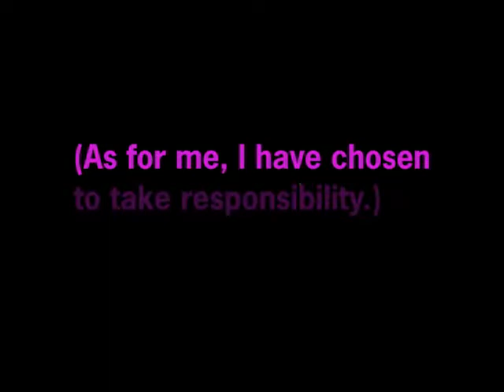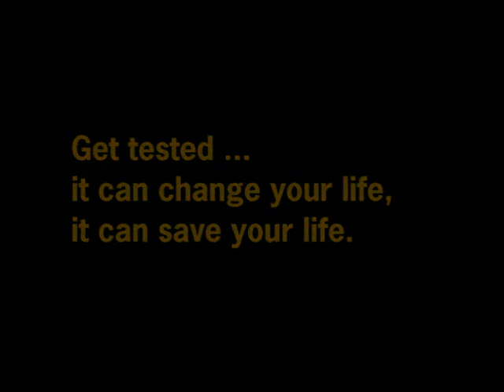Men As Partners: Thami's Story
Thami was 17 when he first met his father, an HIV-positive womanizer who died a few months later. Thami's uncle died from AIDS as well, along with his partner, leaving their baby orphaned. With all these in mind, Thami has become an HIV activist, teaching people to be responsible with their lives.

South Africa faces two interconnected epidemics -- violence against women, and HIV. Spurred by the need for a response to these public health emergencies, and recognizing the centrality of working with young and adult men to making progress, EngenderHealth initiated the Men As Partners® (MAP) Program in 1998. Since then, dozens of organizations have joined to form the MAP Network and now work together in communities across the country.

In July 2005, the Center for Digital Storytelling's Silence Speaks project traveled to South Africa to conduct two digital storytelling workshops with activists from EngenderHealth's MAP Network. Participants in Johannesburg and Cape Town wrote and recorded first-person narratives about their lives; chose photos, still images, video clips, and music to illustrate their stories; and learned to edit these materials into the short digital videos presented here. These digital stories are being shown in trainings and public community screenings throughout South Africa, to promote the MAP Network's efforts to involve men in ending gender-based violence and preventing HIV and AIDS.

The stories address various themes that are core issues in MAP's efforts to transform South African society. Namely, MAP works to reduce gender-based violence and the spread and impact of HIV/AIDS. The MAP Network works with individuals and institutions to challenge traditional norms of masculinity and assist men in recognising their role in addressing HIV/AIDS and gender-based violence. The stories challenge myths and stereotypes about how men can act and be, showing that men can be transformed to build a more just, gender equitable and healthy society.

Special thanks to Rees Shad at Sweetfish Music, and Tom Bellino at
Planet Arts Music, for their contribution of several original songs to the
soundtracks of many of these digital stories.  Additional thanks to
Rees Shad and Axel Esquite for video postproduction work.